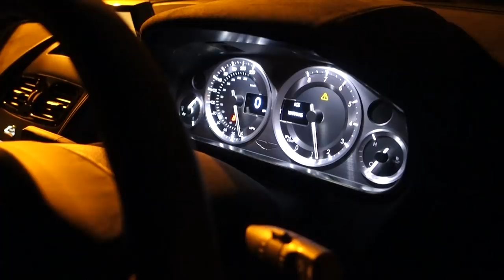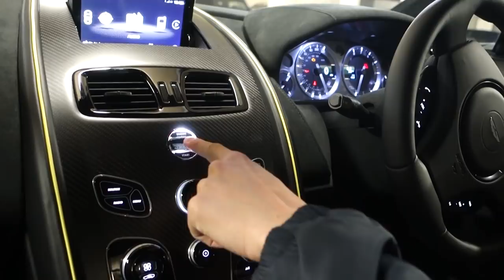MY NEW ASTON MARTIN IS HOME!!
My NEW ASTON MARTIN VANTAGE AMR
using code TGE15 for an exclusive discount!